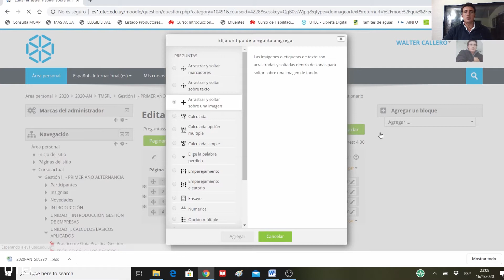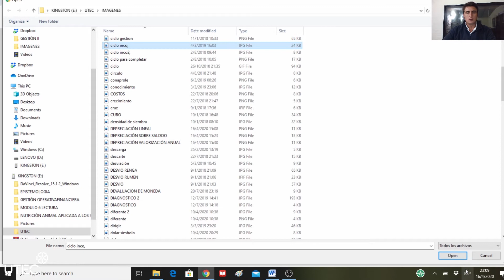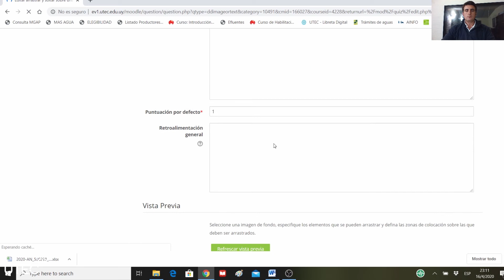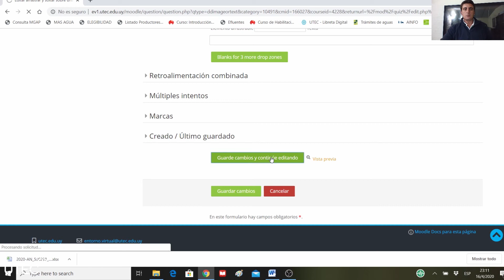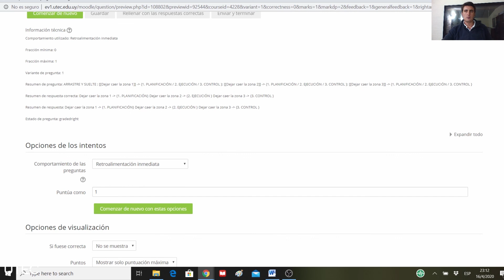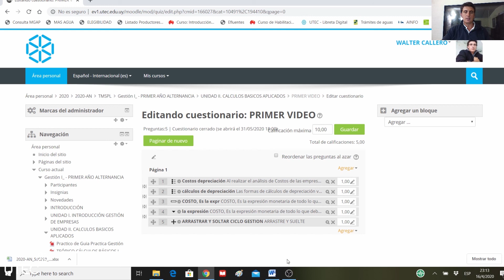TMSPL - Walter Callero - Cuestionarios Moodle parte 5